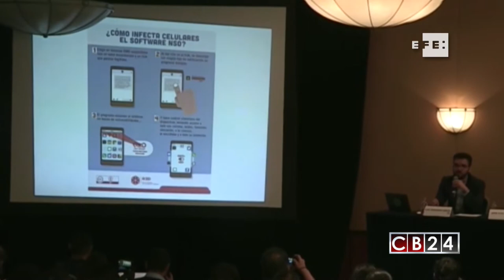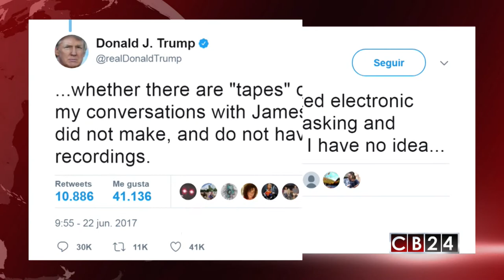Es Noticia Mundo: Resumen Informativo 24 de junio del 2017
No se pierda Es Noticia Mundo, las informaciones internacionales más importantes que acontecieron esta semana.

Sofía Alvarado repasará durante 30 minutos las noticias que captaron el interés global.